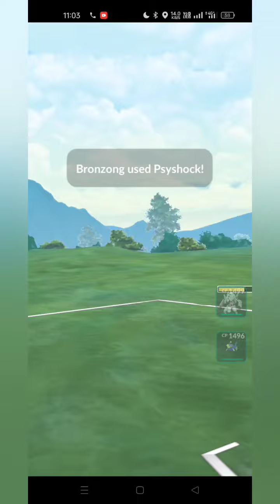LITERALLY NO ONE WILL EXPECT THIS MON AND...😂😂😂pokemon